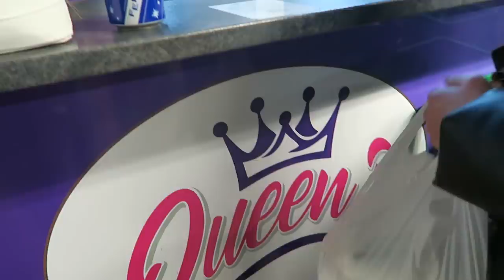ONZE EERSTE KEER .. 🔞💦